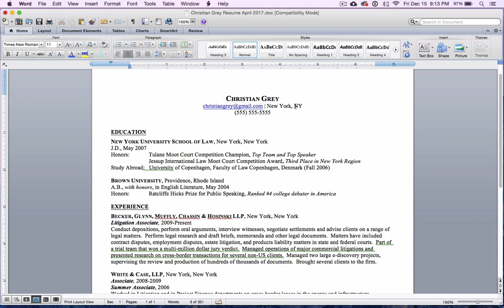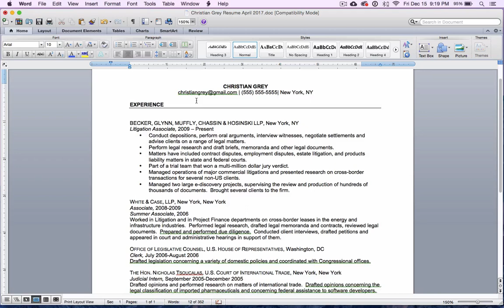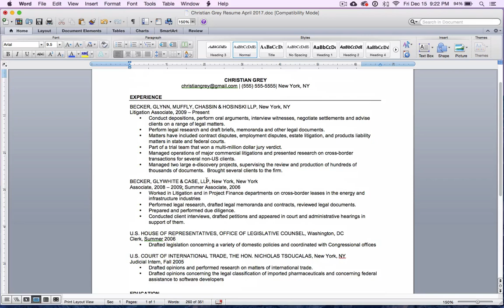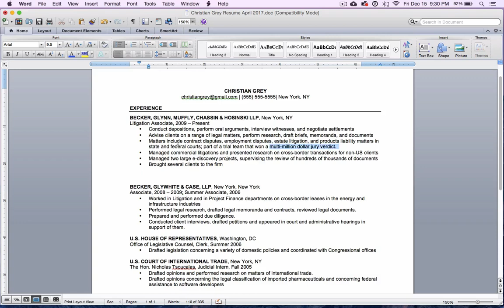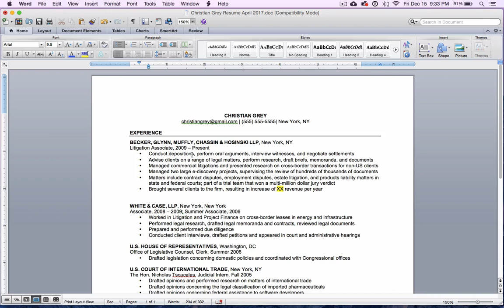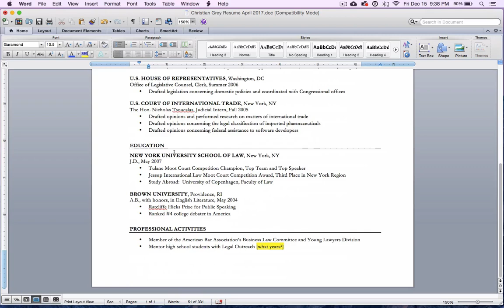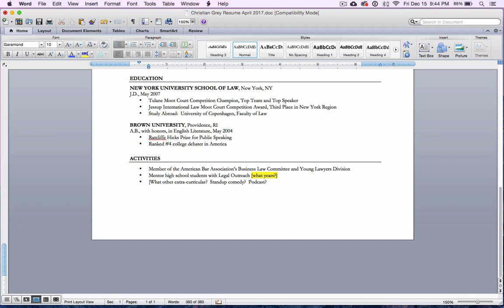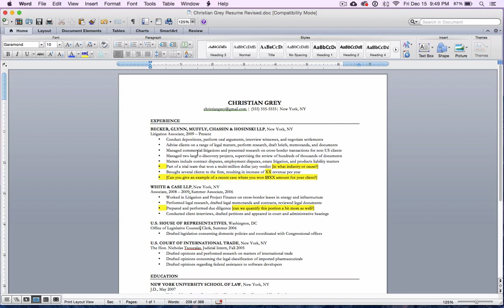RESUME LIVE: LAW EDITION | ROSE GOLD CAREERS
A live, step-by-step tutorial of editing a legal resume of a client who went to Brown undergrad, NYU law, and has worked as a senior litigator for 10+ years.  This handsome overachiever is about to get the Rose Gold treatment...watch and learn as I edit, rearrange, and revise this resume.